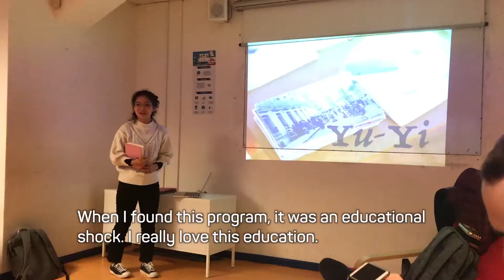IamLEINNInternational | Heeju Yang | join the TravellingUniversity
LEINN International is the most radical university program in the world to combat the greatest challenges of our time. The only place in the world where you will learn by creating in a multicultural team and have a life-changing experience. The European official bachelor’s Degree in
Entrepreneurial Leadership & Innovation.